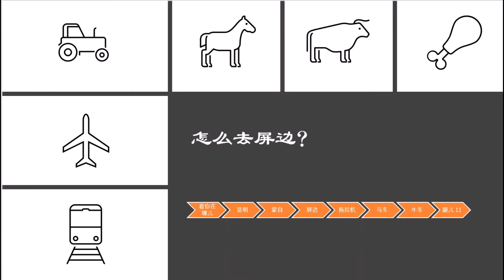云南屏边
云南屏边，被人遗忘的美丽风景。